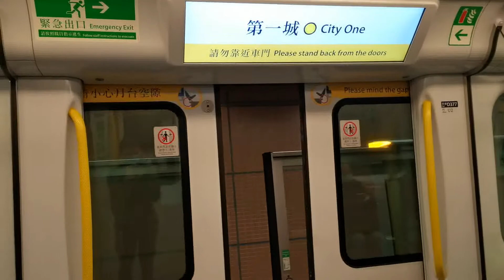[SP1900] 港鐵近畿川崎列車合集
港鐵近畿川崎列車，俗稱SP1900或千九，是一款由伊藤忠商事、近畿車輛和川崎重工業組成的財團供應給港鐵的列車，曾被九鐵稱為「世紀列車」。本人拍了幾條關於這列車的影片，讓大家欣賞這列車的外觀上跟聲音上的美。
拍攝日期：2021年2月 ~ 5月

感謝以下人士一同拍攝
: 綜合遊戲鐵路台 Game and Railways Channel